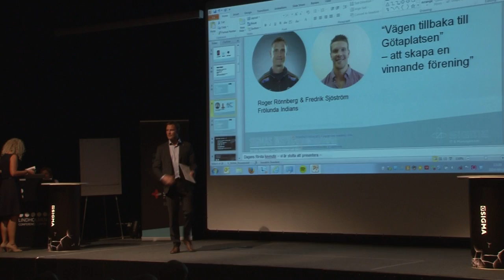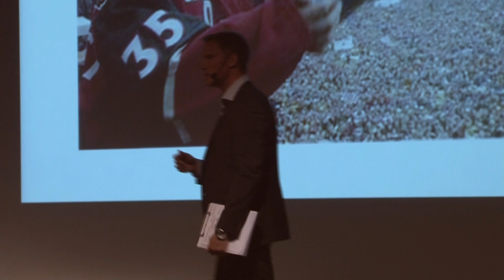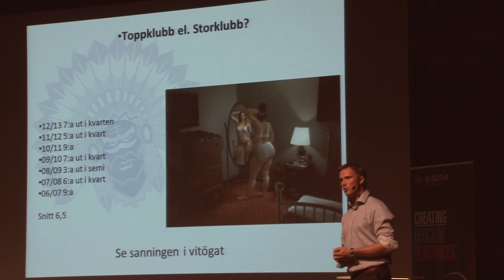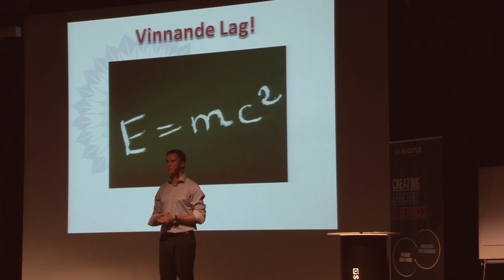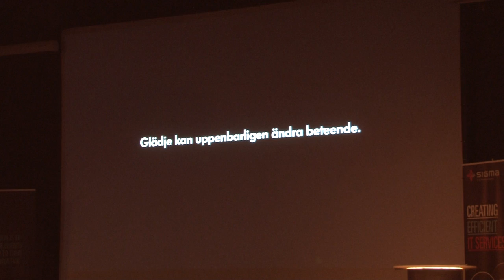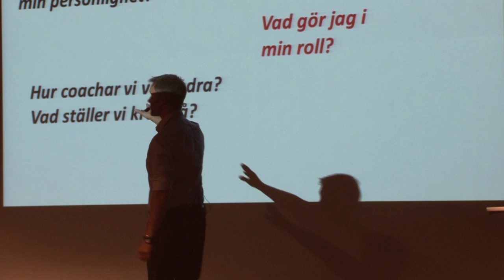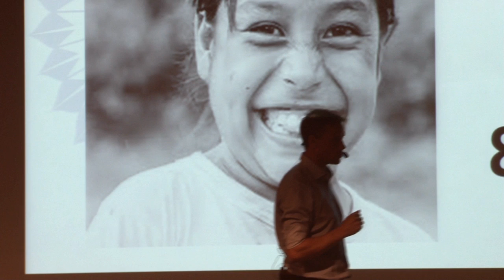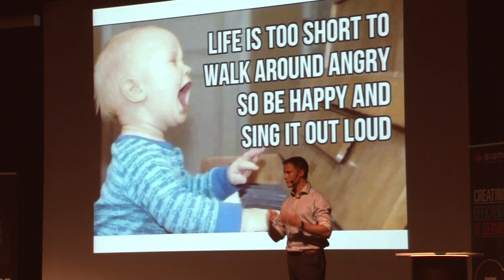Roger Rönnberg, Frölunda Indians - Vägen tillbaka till Götaplatsen – att skapa en vinnande förening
För inte alltför länge sedan var Frölunda Indians i en svår situation. Idag andas klubben en stark framtidstro vilket syns i resultaten och tillväxten. Genom ett systematiskt ledningsarbete har den nya ledningen skapat en uthållig strategi för framtiden. Roger tar oss med på klubbens resa mot nya framgångar, där målet är att varje vår kunna fira på Götaplatsen igen.

Roger är huvudtränare för Frölunda Indians